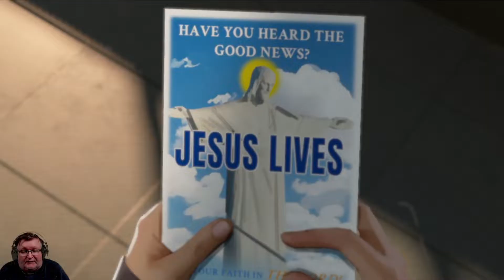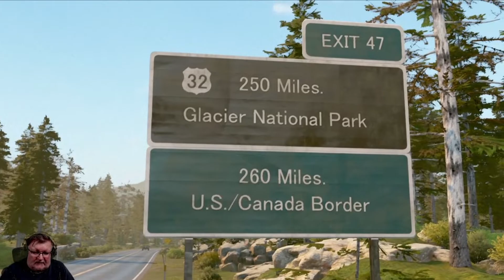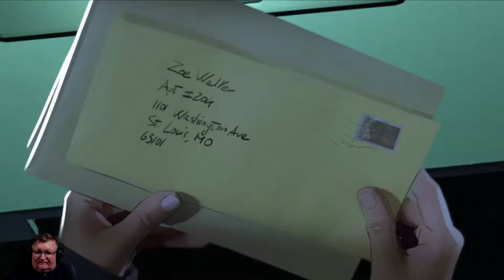As Dusk Falls (PC) Chapter 6 - Cascade playthrough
My first time playthrough of As Dusk Falls Chapter 6 - Cascade on the PC.